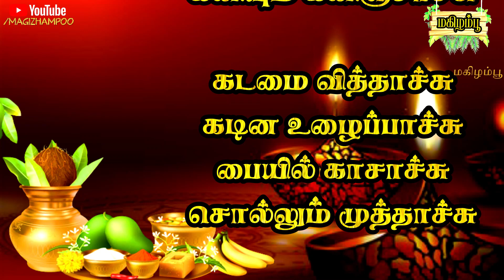🌟 சித்திரை தமிழ் புத்தாண்டு கவிதை | Tamil puthandu kavithai 2023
சித்திரை தமிழ் புத்தாண்டு கவிதை

ஐந்திணை அருவி கவிதைகள்
கவிதை - தங்கராஜ் அருணாசலம்

Kavithai - Thangaraj Arunachalam
Voice over - Shanthini Bhuvaneshan
Editing - Bhuvaneshan Kannabiran